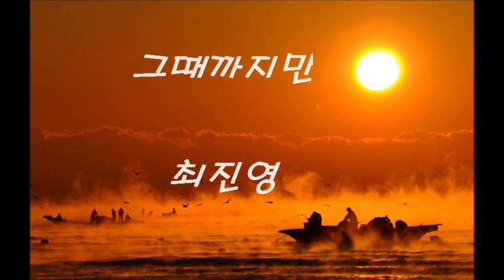그때까지만. -최진영(Sky)